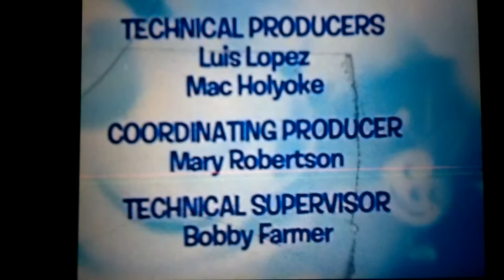January 11, 2017